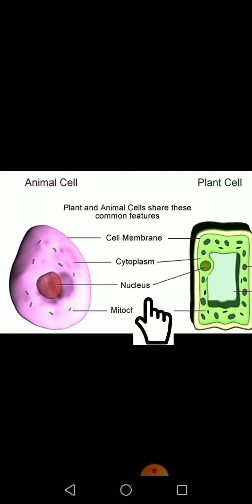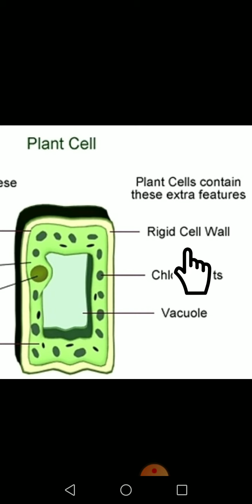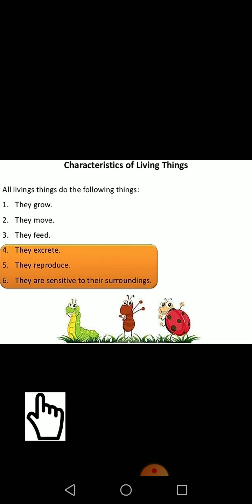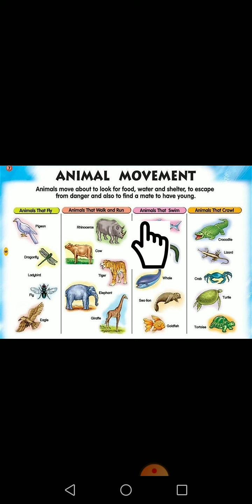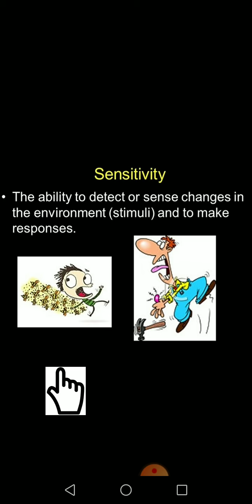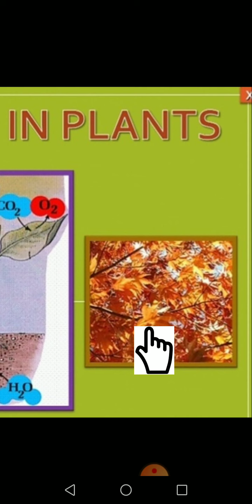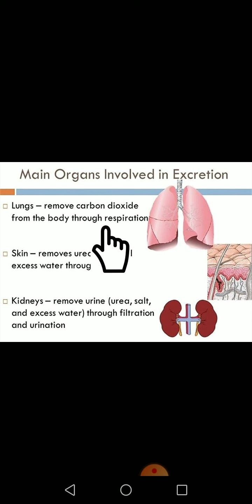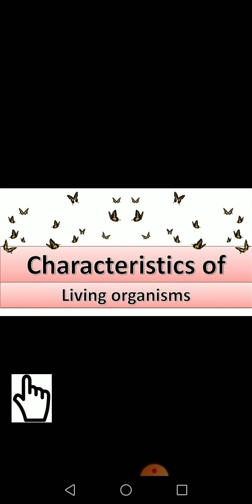Science class 4 lecture 1(2021)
Introduction of Unit: characteristics of living things